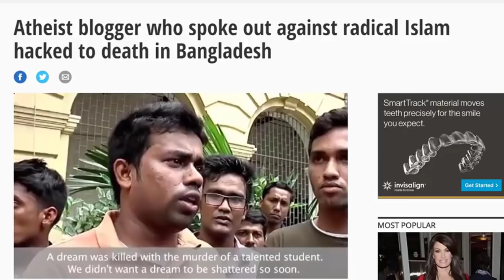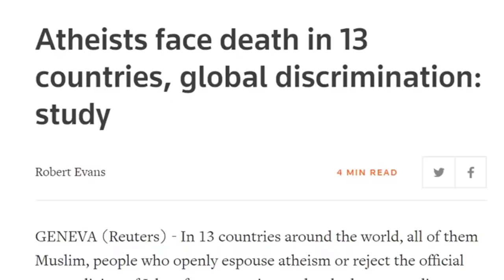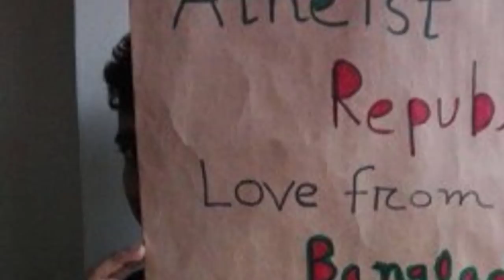Islam & Censorship After the New Zealand Attacks 🕌 Armin Navabi Calgary Speech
In March 2019, Mount Royal University in Calgary cancelled a scheduled speaking event featuring Armin citing sensitivity after New Zealand attacks. Armin spoke at another event scheduled on the same day in Calgary, but not on property owned by Mount Royal University. This is the video of that event. Armin spoke about Islam, Islamic reform and his thoughts on the cancellation by the university.